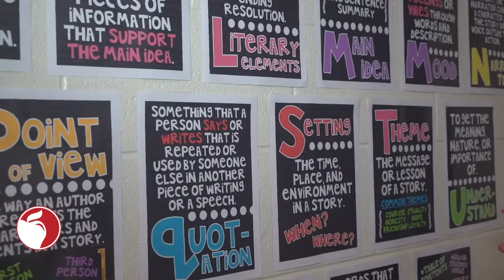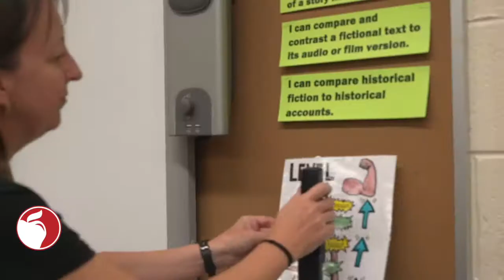Donor gifts Sherwood Middle School Language Arts Teacher a Year’s Worth of School Supplies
The school year is off to a great start for one Language Arts teacher at Sherwood Middle School thanks to an anonymous donation of school supplies.